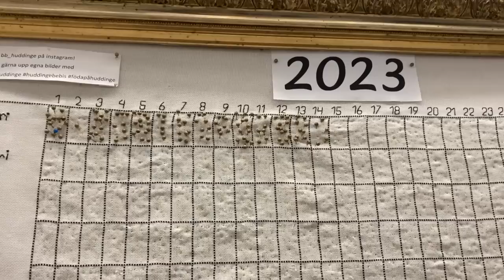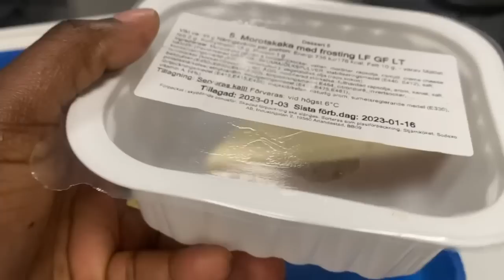UNEXPECTED INDUCED LABOR & DELIVERY @ 39 WEEKS! BABY #3. RAW AND REAL DELIVERY VLOG, NO EPIDURAL!